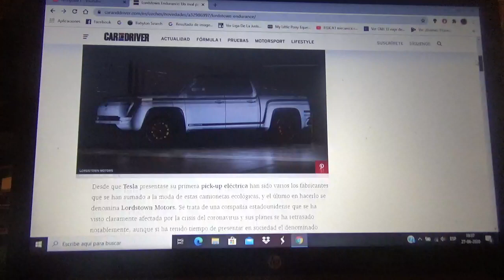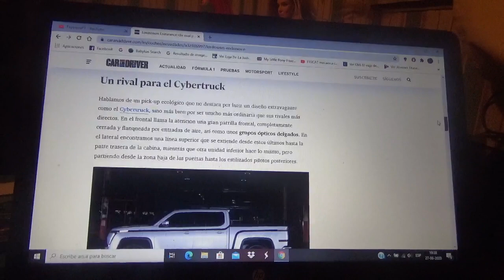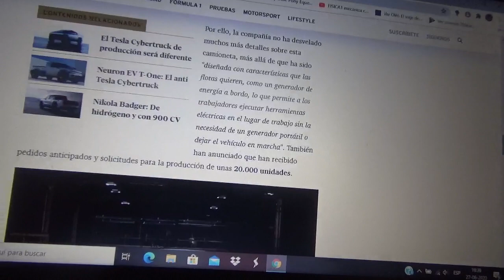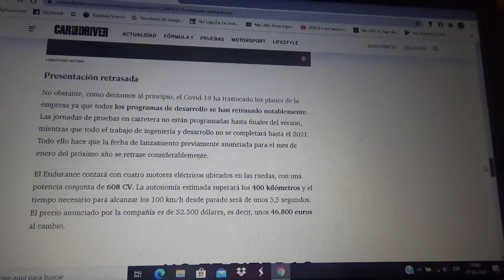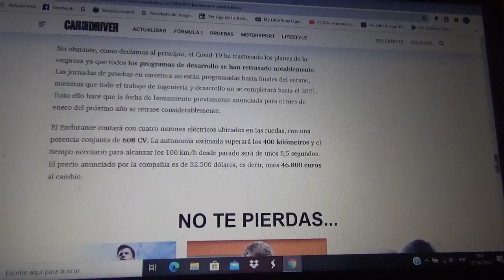Lordstown Endurance información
Esta camioneta pick up totalmente eléctrica podría ser el futuro rival de la nueva Tesla Cybertruck